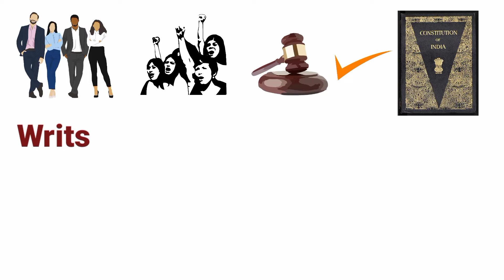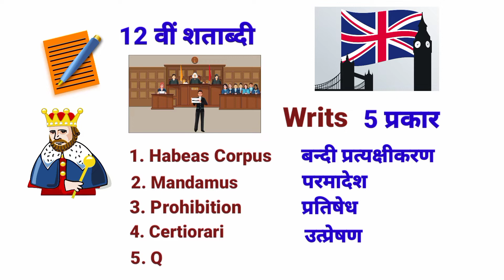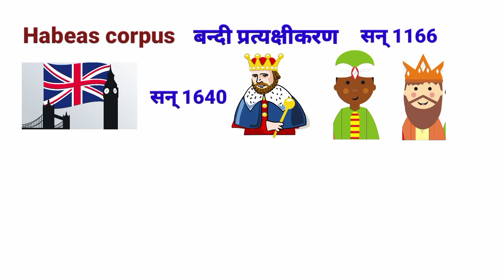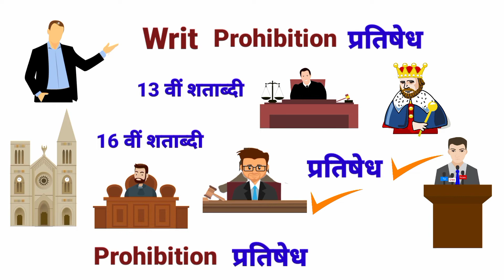रिट क्या है? 5 Types of Writs | रिट के 5 प्रकार | Constitutional Remedies | History of writs| Writ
Welcome to
Labour Law Awareness
Today, in this video we will discuss about writs. Types of writs and its history. So watch this video.

आज के इस विडियो में हम जानेंगे की रिट क्या है यह कितने प्रकार का होता है और इसका इतिहास क्या है? इसलिए इस विडियों को पूरा देखिए।

धन्यवाद

1. Labour Law
2. labour law awareness
3. constitution of India
4. bharat ka samvidhaan
5. constitution
6. writ
7. writs
8. type of writs
9. history of writs
10. article 32
11. article 226
12. article 32 of constitution of India
13. article 226 of constitution of India
14. writs in hindi
15. meaning of writs
16. writs in Indian constitution
17. writs in administrative law
18. writs upsc
19. writs kya hai in hindi
20. writ kya hota hai
21. writ kya hai
22. writ kya hoti hai
23. habeas corpus writ in hindi
24. habeas corpus in hindi
25. habeas corpus explained
26. habeas corpus law
27. habeas corpus
28. mandamus writ
29. mandamus writ in hindi
30. mandamus
31. mandamus explained
32. mandamus meaning
33. prohibition writ
34. prohibition writ in hindi
35 prohibition writ explained
36. prohibition writ in Indian constitution
37. certiorari writ
38. certiorari writ in hindi
39. certiorari
40. certiorari explained
41. certiorari meaning
42. certiorari writ in Indian constitution
43. quo warranto writ
44. quo warranto writ in hindi
45. quo warranto
46. quo warranto explained
47. quo warranto meaning
48. quo warranto writ in Indian constitution